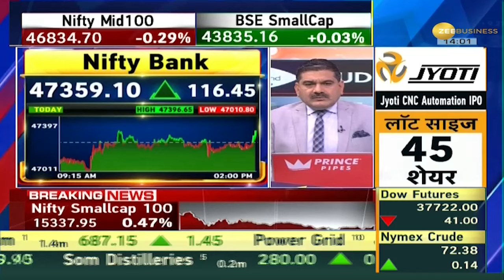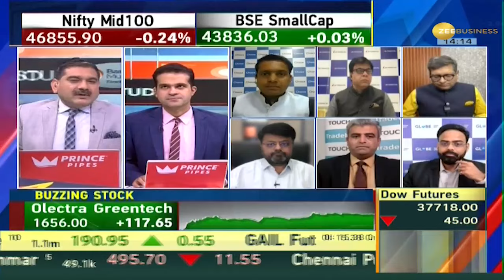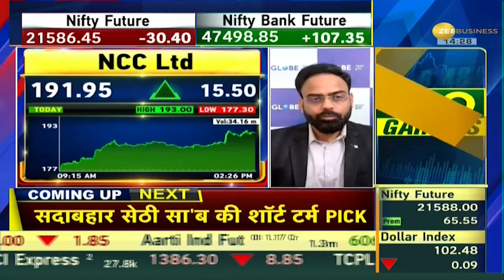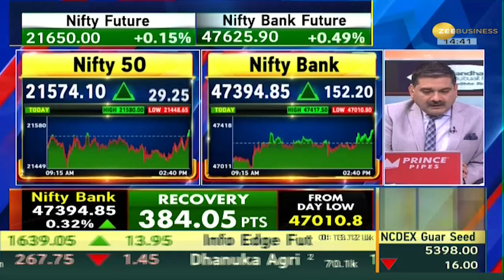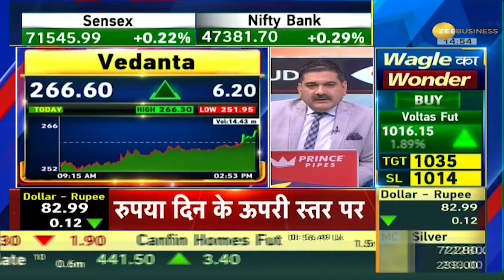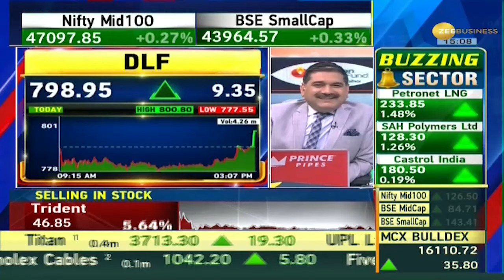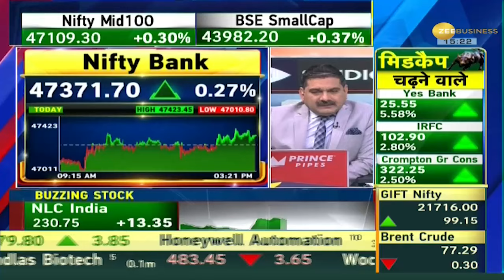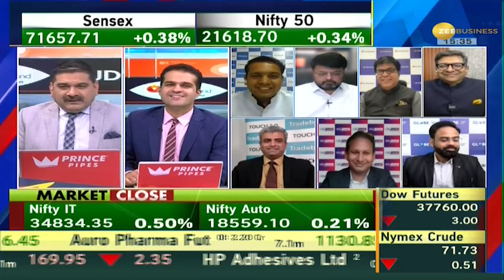Final Trade: शेयर बाजार में दिखा जोरदार एक्शन, सेंसेक्स 71,657 और निफ्टी 21,618 पर हुए बंद